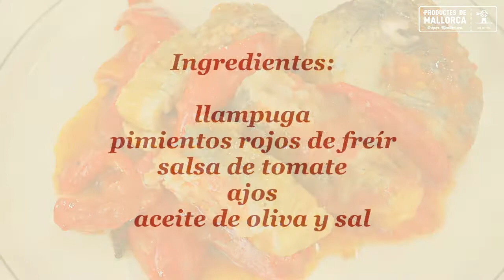Llampuga con pimientos - en 1 minuto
La llampuga con pimientos es un plato típico de Mallorca en Septiembre, cuando llegan las tormentas de finales de verano. Es un pescado muy esperado por los mallorquines, que tan solo podemos degustarlo en esas fechas. Prueba a cocinarlo según esta vídeo-receta y estarás probando una delicia de Mallorca.

Nuestro agradecimiento a Dan Henig por su composicion musical Orange Foot